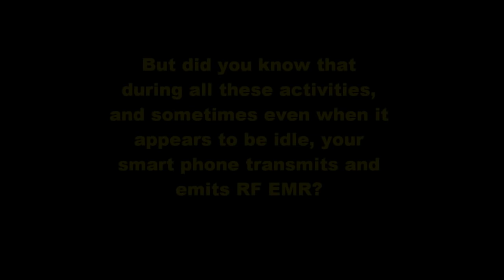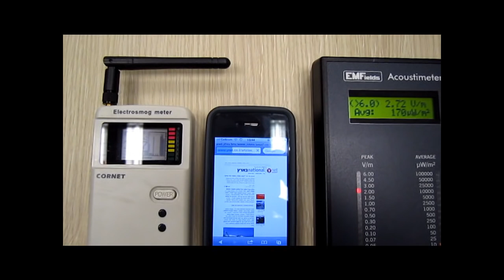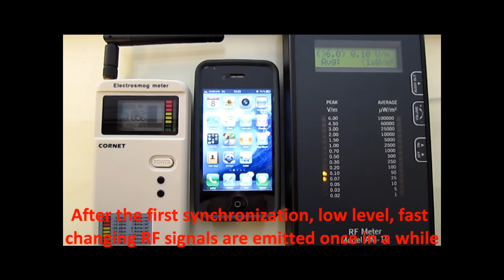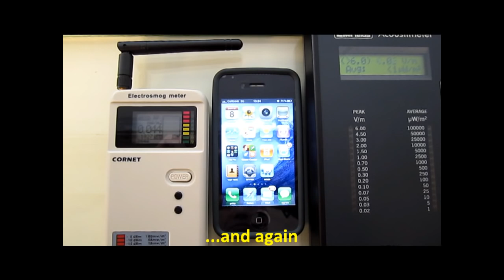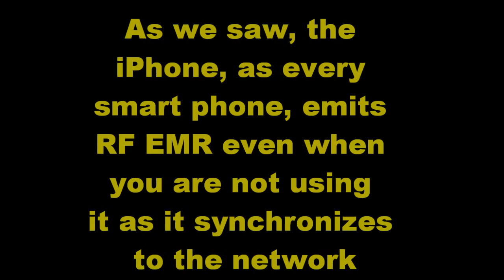Radiation (RF EMF/EMR) from an iPhone (Smart phone) in different modes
In this clip we will see that iphone emits Radio Frequency (RF) Electromagnetic Radiaiton (EMF/EMR) in various modes, even when not in use, even when idle!

But did you know that during all these activities, and sometimes even when it appears to be idle, your smart phone transmits and emits RF EMR?

In the following video please pay attention to WHEN and FOR HOW LONG the iPhone emits RF EMR.

As this video will show , the iPhone, as every smart phone, emits RF EMR even when you are not using it as it synchronizes to the network. The length, level and frequency of the transmissions depend on the smart phone's configuration and usage. For example, if you have lots of widgets and applications installed on your smart phone it will transmit more often.
So, if you want to limit your exposure, turn off 3G and WIFI communications when your are not using them. Beter not use a smart phone at all.
 Please take this into consideration before buying your child a smart phone.